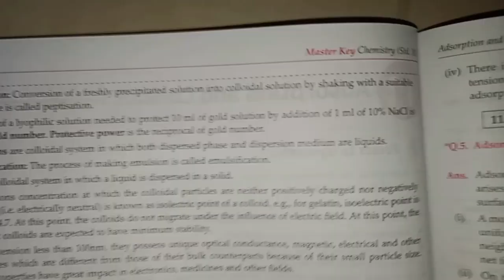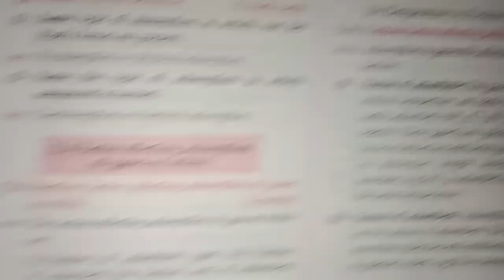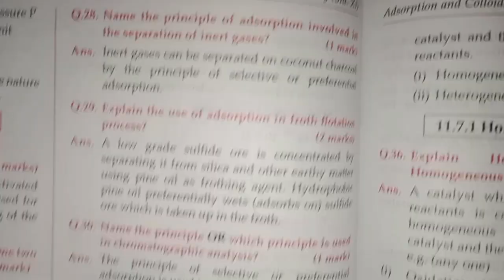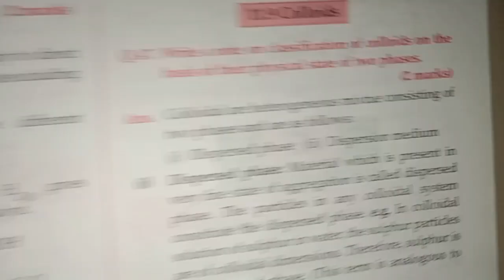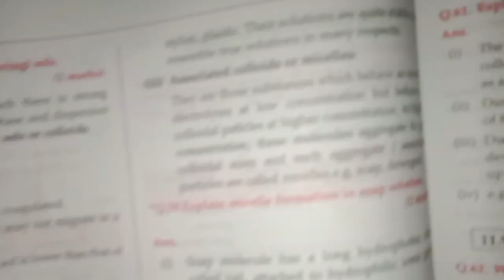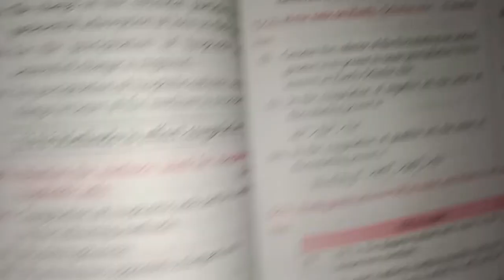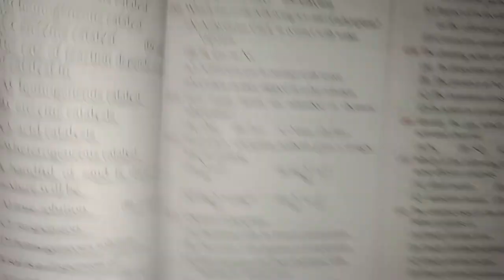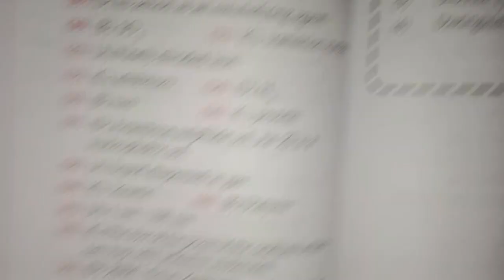11th Science Chemistry (Part 2) Chapter 11. Adsorption and colloids 🧪 | Master Key Solution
11th Science Class

Indroduction  ::::

11th Science Chemistry (Volume 2) ⚗️ Chapter 11. Adsorption and colloids 🧪 | Master Key Digest Solution | HSC Board |

this video for 11th science students and chemistry subject question answer solution by master Key digest through our solution box. we are provide answer in Master key book HSC board to chemistry subject in this video all question solution solution all lesson of chemistry this lesson any type of doubt than you comment me. i am try to give best this is related to education.

1. Question and Answer.

2. All Question answer provide thier.

3. Comment whose subject Solution provide.

4. In digest Answer

5. Mostly

1.Physics
2. chemistry
3. biology
4. Mathematics
4. etc.